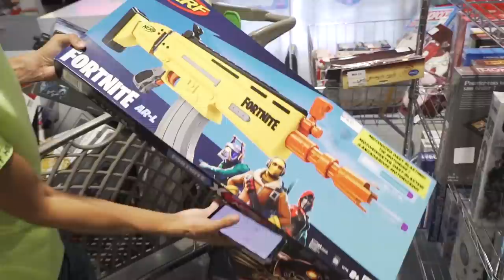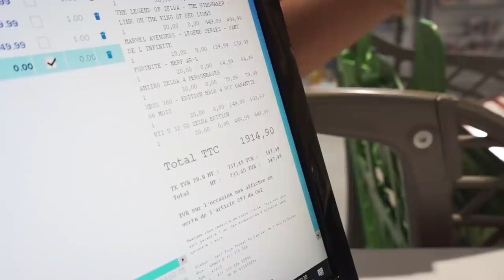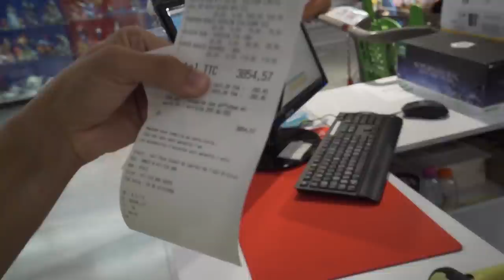UNE FILLE A 60 SECONDES POUR DÉVALISER UN MAGASIN DE JEUX VIDÉO !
👻 Snap : unwinsnap